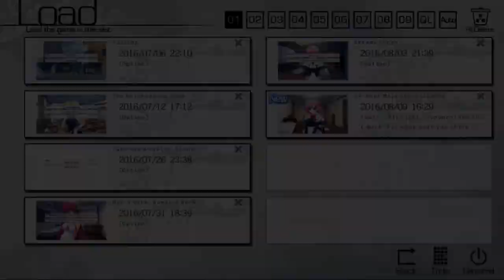The Fruit of Grisaia: Part 103 - The Testing Begins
I feel like this is totally unnecessary, but I guess if she's up for it, let's do it.